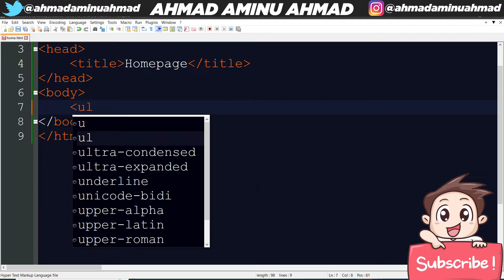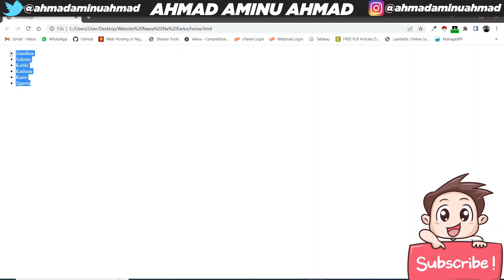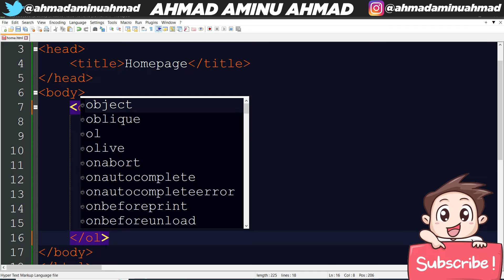KOYI HTML 12 UNORDERED LIST